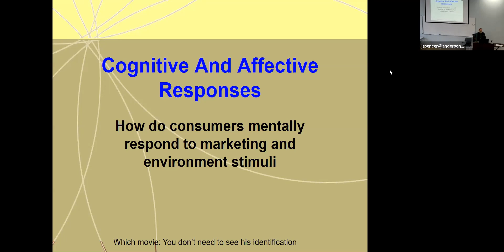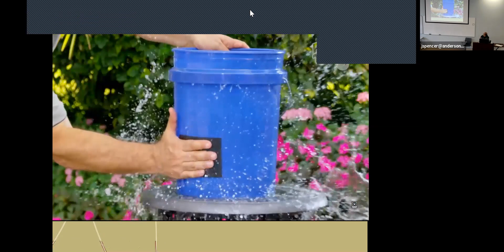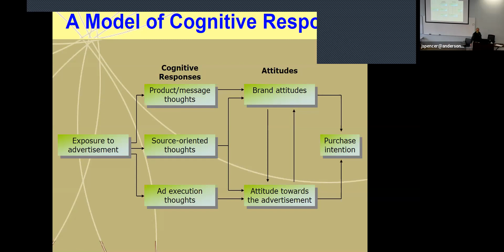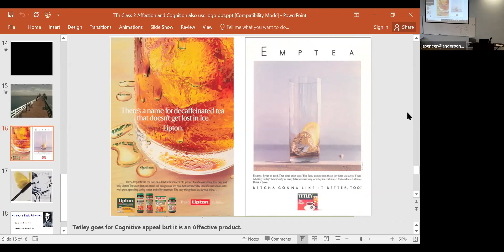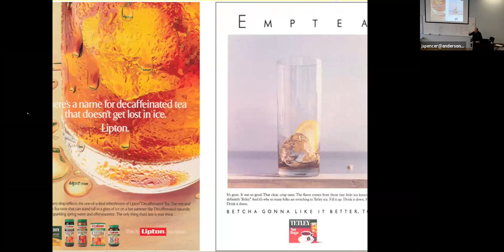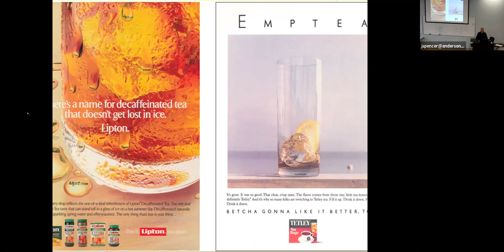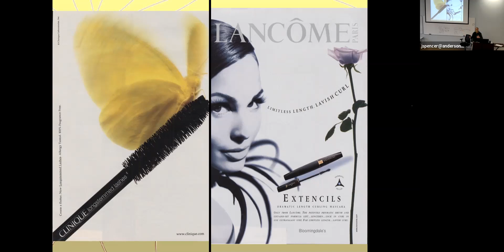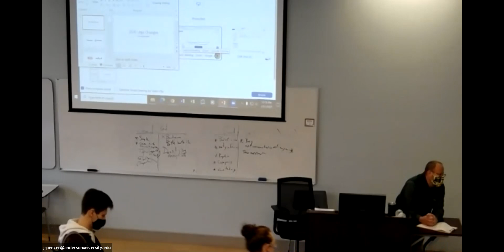Advertising Lecture 2 Cognition and Affection